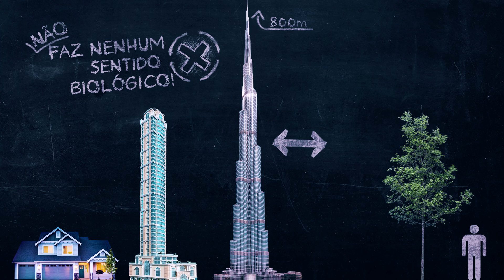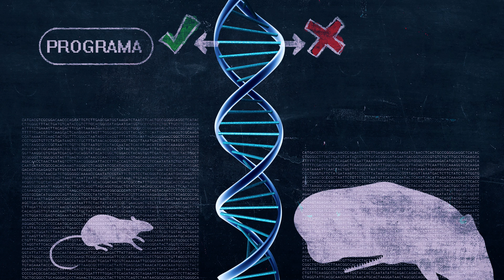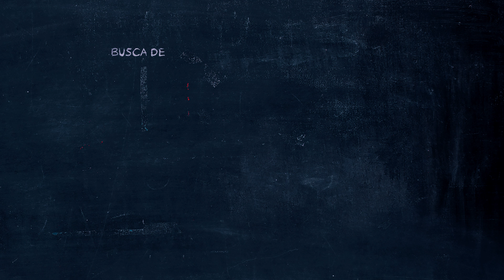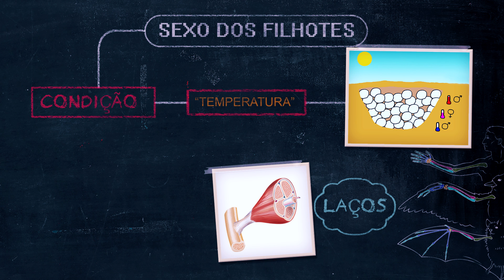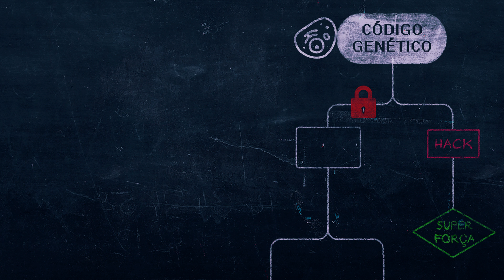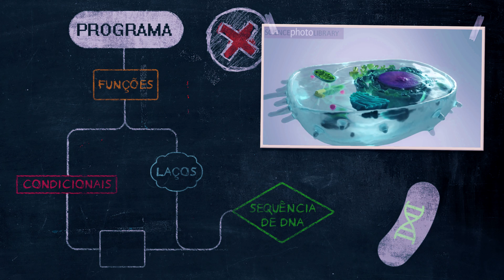A Programação e a Vida | Nerdologia Tech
STE NERDOLOGIA É UM OFERECIMENTO DA ALURA
Acesse e aproveite a promoção da Alura com o Nerdologia Tech

No Nerdologia Tech de hoje vamos descobrir o que é programação e os lugares surpreendentes onde aparece.

FONTES
Cretekos, Chris J., Ying Wang, Eric D. Green, James F. Martin, John J. Rasweiler, Richard R. Behringer, and NISC Comparative Sequencing Program. "Regulatory divergence modifies limb length between mammals." Genes & development 22, no. 2 (2008): 141-151.
Kvon, Evgeny Z., Olga K. Kamneva, Uirá S. Melo, Iros Barozzi, Marco Osterwalder, Brandon J. Mannion, Virginie Tissières et al. "Progressive loss of function in a limb enhancer during snake evolution." Cell 167, no. 3 (2016): 633-642.
M Woltering, Joost. "From lizard to snake; behind the evolution of an extreme body plan." Current genomics 13, no. 4 (2012): 289-299.

MATERIAL USADO
(links em breve)